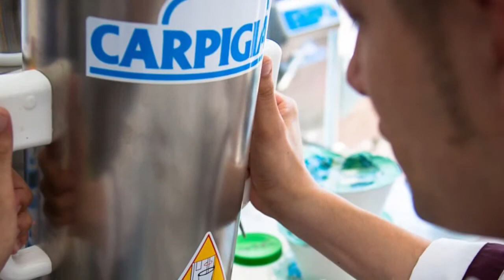Gelato italiano - Carpigiani